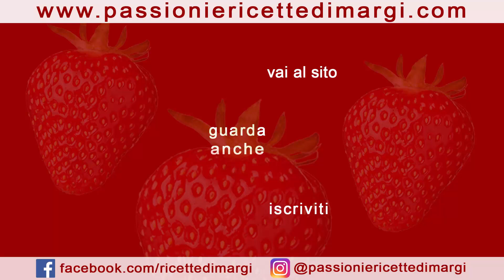CIAMBELLA DI FROLLA con fichi freschi morbida e golosa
La ciambella di frolla con fichi freschi è un dolce realizzato con frutta di stagione perfetto per la prima colazione. La dolcezza dei fichi vi darà la giusta carica per iniziare al meglio la giornata. Ovviamente, è ottima anche a fine giornata, magari per concedervi quel momento di relax e dolcezza tanto atteso. Accompagnate questa ciambella di pasta frolla ai fichi con una bella tazza di the e sarete in paradiso...

INGREDIENTI
PASTA FROLLA
300 gr farina 00
150 gr burro
estratto di vaniglia
100 gr zucchero
1 uovo

FARCITURA
400 gr fichi freschi
marmellata di fichi q.b.

zucchero a velo (opzionale)

🇬🇧  INGREDIENTS
SHORT PASTRY
300 gr flour 00
150 gr butter
vanilla extract
100 gr sugar
1 egg
half a sachet of yeast

FILLING
400 gr fresh figs
fig jam to taste

🇫🇷  INGRÉDIENTS
PÂTISSERIE COURTE
300 gr farine 00
150 gr de beurre
extrait de vanille
100 gr de sucre
1 oeuf
un demi-sachet de levure

REMPLISSAGE
400 gr de figues fraîches
confiture de figues au goût

sucre en poudre (facultatif)
🇩🇪  ZUTATEN
KURZES GEBÄCK
300 gr Mehl 00
150 gr Butter
Vanilleextrakt
100 gr Zucker
1 Ei
ein halber Beutel Hefe

FÜLLUNG
400 gr frische Feigen
Feigenmarmelade nach Geschmack

🇪🇸  INGREDIENTES
PASTELERIA CORTA
300 gr de harina 00
150 gr de mantequilla
extracto de vainilla
100 gr de azúcar
1 huevo
medio sobre de levadura

RELLENO
400 gr de higos frescos
mermelada de higos al gusto

🇵🇹  INGREDIENTES
CURTA PASTELARIA
300 gr de farinha 00
150 gr de manteiga
extrato de baunilha
100 gr de açúcar
1 ovo
meio saquinho de fermento

O PREENCHIMENTO
400 gr de figos frescos
geléia de figo a gosto

🇷🇺  ИНГРЕДИЕНТЫ
КОРОТКАЯ ВЫПЕЧКА
300 гр муки 00
150 гр сливочного масла
экстракт ванили
100 гр сахара
1 яйцо
полпакета дрожжей
щепотка соли

ЗАПОЛНЕНИЕ
400 гр свежего инжира
варенье из инжира по вкусу

сахарная пудра (по желанию)
🇬🇷  ΣΥΣΤΑΤΙΚΑ
ΣΥΝΟΠΤΙΚΟ ΠΑΣΤΡΟ
300 γρ αλεύρι 00
150 γρ. Βούτυρο
εκχύλισμα βανίλιας
100 γρ. Ζάχαρη
1 αυγό
μισό φακελάκι μαγιάς

ΠΛΗΡΩΣΗ
400 γρ. Φρέσκα σύκα
μαρμελάδα σύκο για γεύση

hu  ÖSSZETEVŐK
RÖVID JELEN
300 gr liszt 00
150 gr vaj
vaníliakivonat
100 gr cukor
1 tojás
fél tasak élesztőt
egy csipet só

TÖLTŐ
400 gr friss füge
fügelekvár ízlés szerint

porcukor (opcionális)